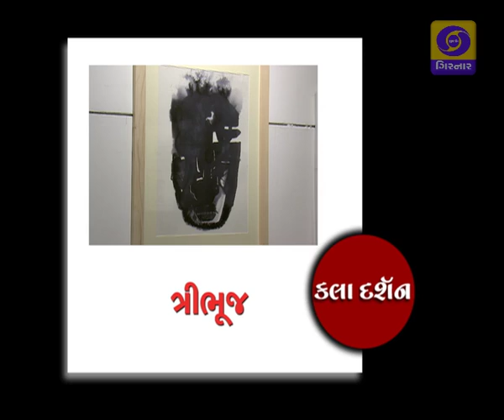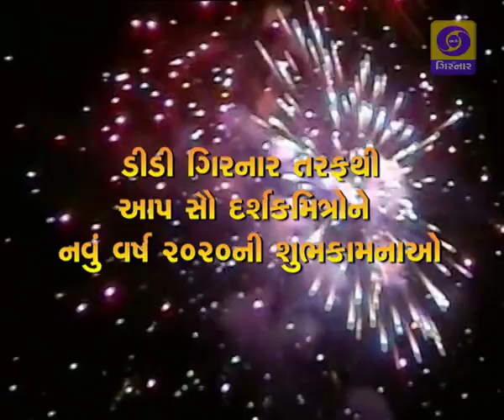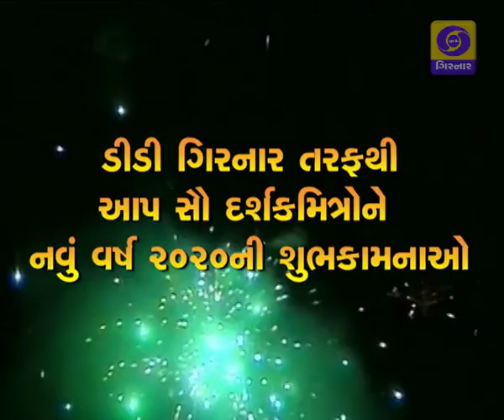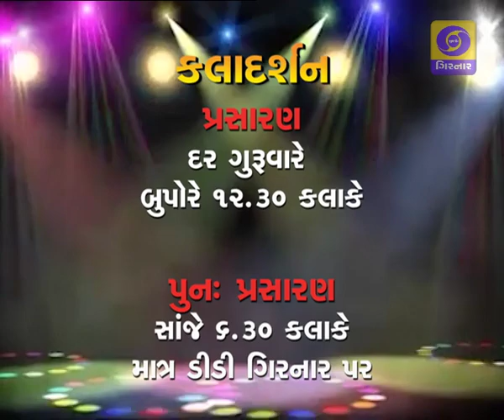KALA DARSHAN - TRIBHUJ